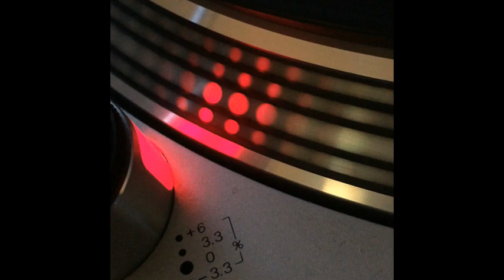Pavo & Zany - Porn - 2003